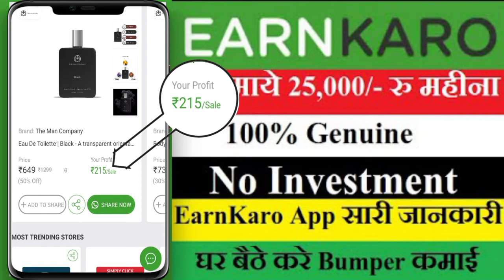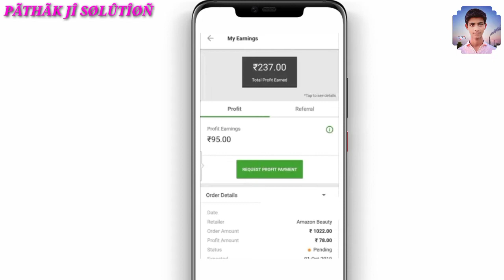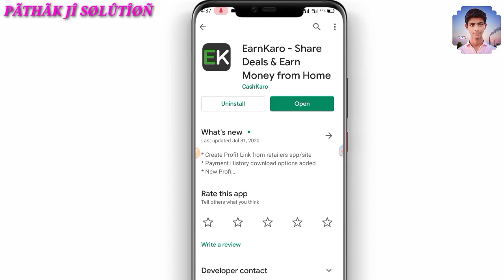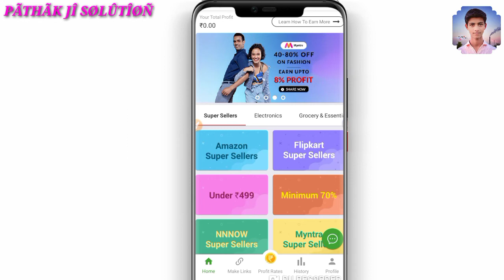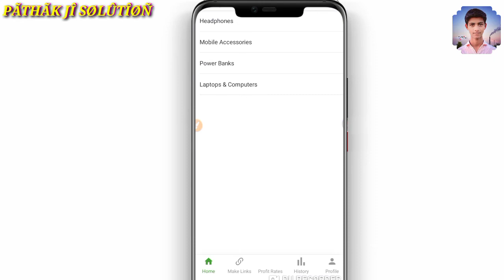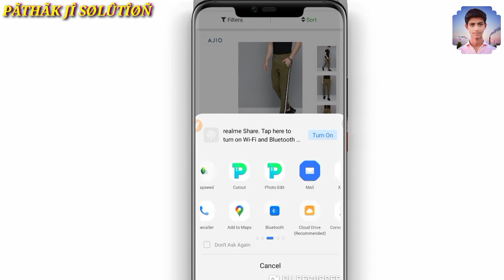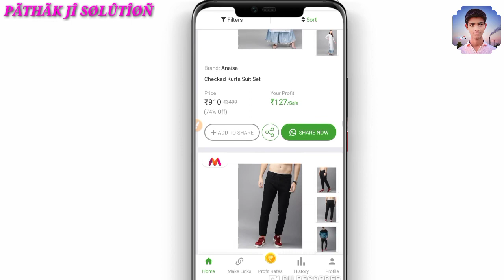Online shopping karke paise kaise kamaye |EarnKaro App se Paise kaise kamaye | how to use EarnKaro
TITTLE 🔥🔥👇🏻

 नमस्कर दोस्तों में आप को इस वीडियो 📽️में बतलाने जा रहा हूं कि Online shopping karke paise kaise kamaye दोस्तों अगर आप को वीडियो को पूरा देखना और आप को वीडियो पसंद आया तो विडियो को 👍  LIKE जरूर करें और कॉमेंट 💬भी करे कि आप को वीडियो कैसा लगा धन्यवाद 🙏
तो दोस्तों मै हूं SATYAM PATHAK और आप देख रहे अपना चैनल 🎬 PATHAK JI SOLUTION तो दोस्तों आज की जो विडियो चलिए शुरू करेते है/

अगर आप भी मोबाइल📱 , कंप्युटर 🖥, और आज कल की टेक्नोलॉजी 💡⚙ मे दिलचस्पी👍 रखते है तथा आप भी Whatsapp, Facebook, मैसेंजर, Instagram, Twitter, हैकिंग📲 तथा अन्य इन्टरनेट💻 पर उपलब्ध सारे Applications के बारे मे टिप्स & ट्रिक्स सीखना चाहते है या फिर UP BOARD कि सभी जानकारी लेना चाहते हैं तो आप हमारे यूट्यूब चैनल '' PATHAK JI SOLUTION'' को Subscribe कर लीजिए और Bell 🔔 वाली Icon पर click कर लीजियेगा ताकि हमारे द्वारा  बनाई गई हर टिप्स & ट्रिक्स वाली वीडियो 📽️आपके पास सबसे पहले पहुंच सके |
धन्यवाद जी ! 🙂🙏 🙏
हमारे चैनल का लिंक

PATHAK JI SOLUTION
SATYAM PATHAK